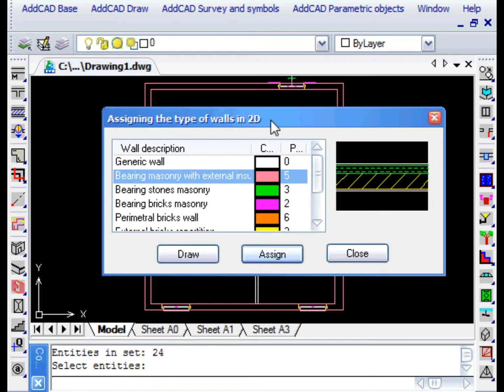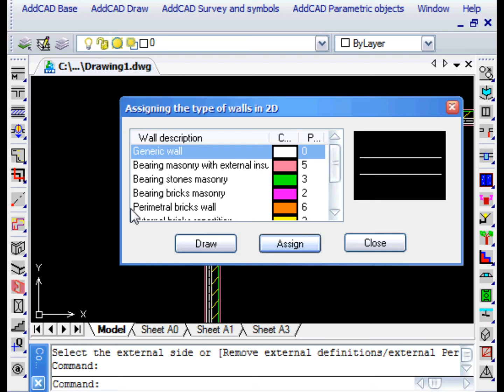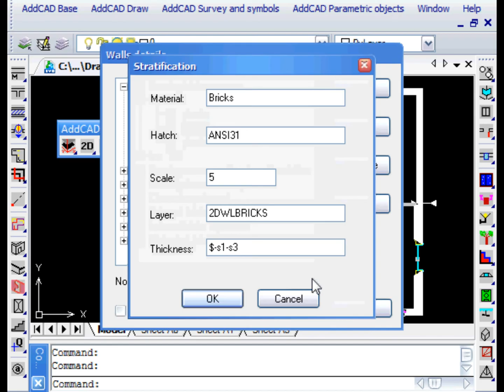AddCAD Tutorial part 4 - Wall layering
To draw the details of the wall layering, you need to first assign lines to the type of wall. If it was not done while drawing the wall or if you want to change, you need to use the DEFWALL command. With DEFWALL we can define the type of wall by selecting the lines of the walls. In this example we want the outer perimeter wall to be of 'EXTERNAL Insulation' type. We want the internal partitions to be just bricks. During selection it doesn't matter if there are also openings, as they will be ignored.

When you have thickness variation in a wall or when there are two types of walls it is advisable to ad a separator in the wall to indicate a discontinuity of the layering. This is a simple object that will not be printed.

So let's proceed with the drawing.

We notice that something is wrong. When you have layers, not symmetrical, as in the case of insulation, you should select the outer side around the entire perimeter. In the toolbar there is a special command that asks us to select a wall or a line from which to obtain the outer perimeter. At this point you only need to regenerate the layering.

It is possible to define for each printing scale a different representation of the wall. For the scaling factor 100 (1:100), the walls defined by AddCAD system have the layering represented by a filling color.

Let's take a brief glance at the command that allows you to define new types of wall. You can see that for each scale factor it is possible to define different layers. And each layer can be modified and defined by the user.

Finally we want to show an alternative layering command when details are less important. The DBLWALL command allows you to draw two lines inside the walls. You can indicate the distance between the internal and external lines, and the range of the thickness of the walls of which you want to draw the double lines. As you can see, the walls of 13 cm do not have double lines.